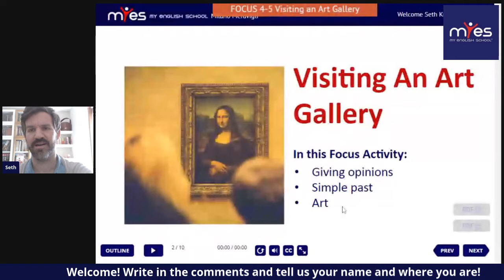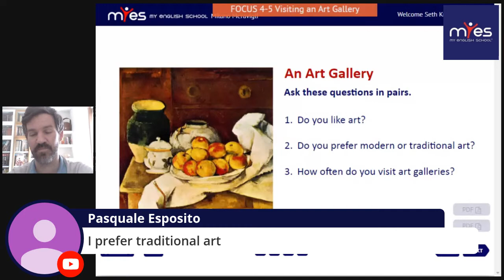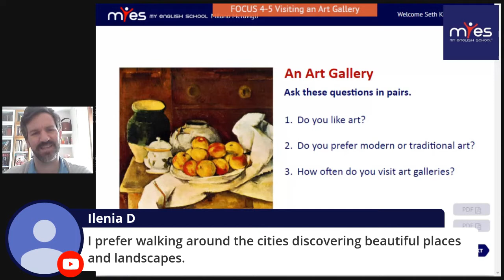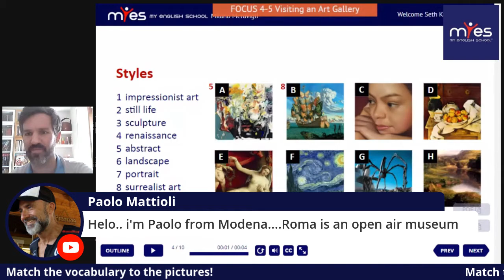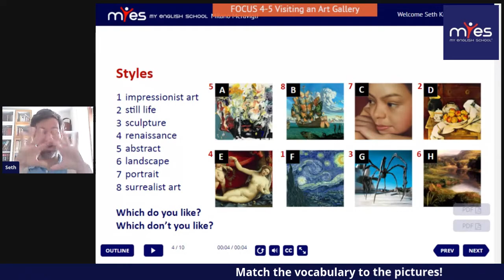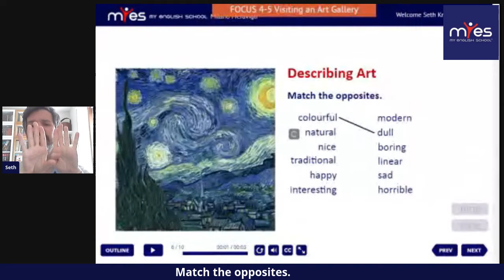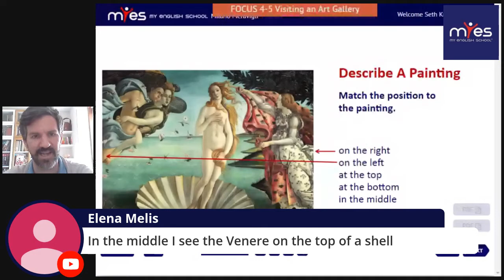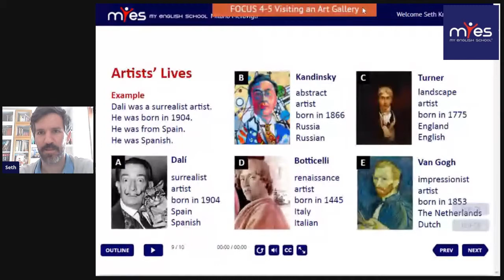4-5 Visiting an Art Gallery with Seth